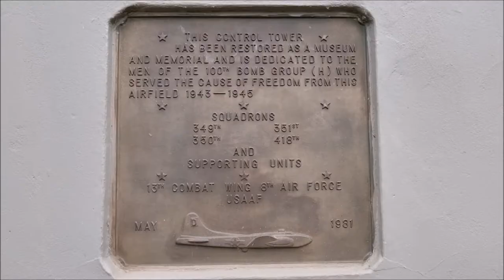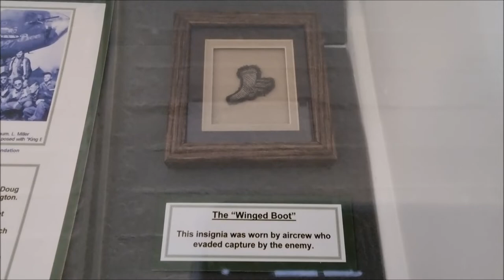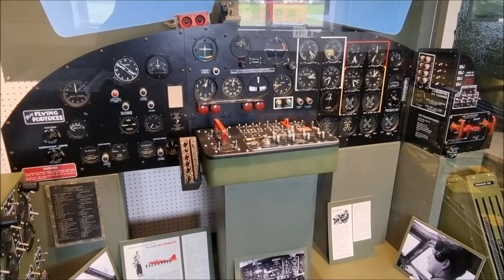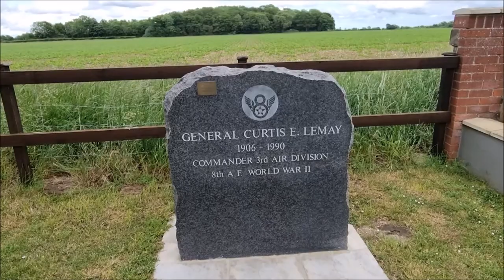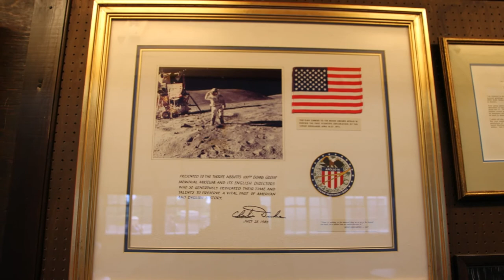100th Bomb Group Memorial Museum - Thorpe Abbotts Norfolk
A visit to the 100th Bomb Group Memorial Museum - Station 139 Thorpe Abbotts, Dickleburgh, Norfolk.
Filmed 28th May 2022
0:00 Control Tower
3:19 Engine Shed
4:02 Sad Shack